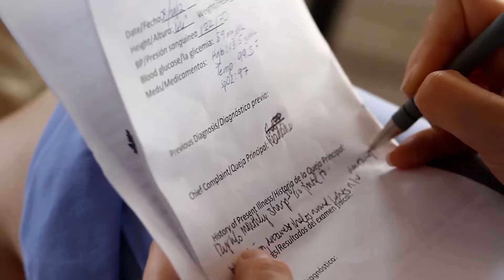What is Pharmacy?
Learn about pharmacy and how pharmacists are crucial to all health-care teams. Discover why Loma Linda University School of Pharmacy is right for you.